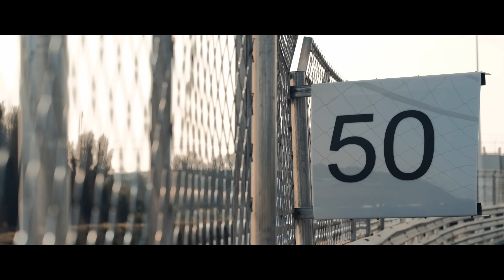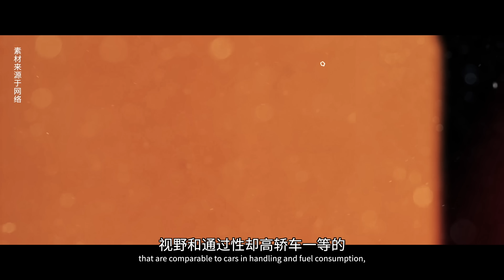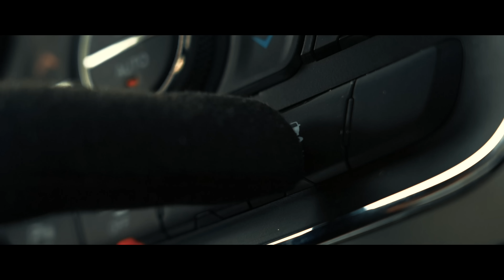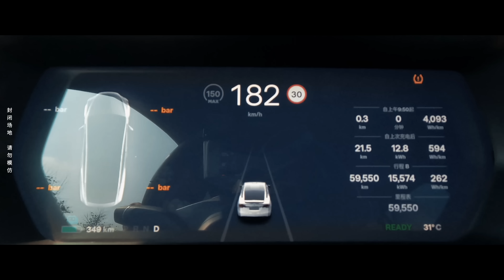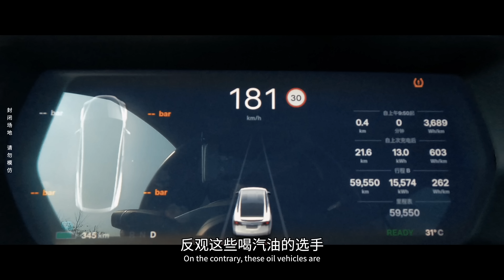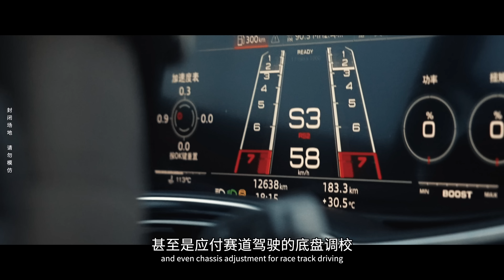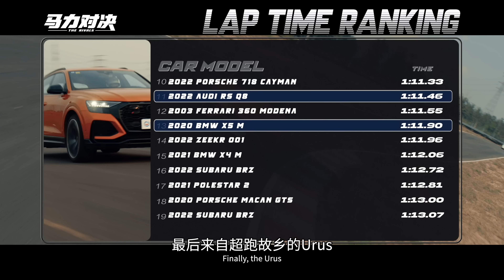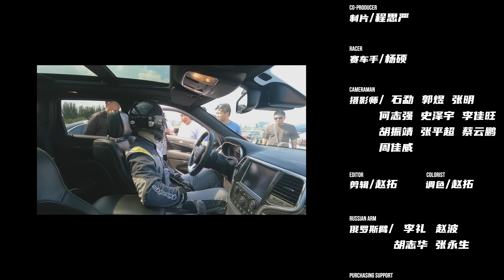The battle of High-Performance SUV, V8 is dead? 真·赛道级SUV大乱斗，V8、电动谁能称霸赛道？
From the moment the high-performance SUV trying to make large-displacement engine and simply deployed, the high-performance SUV relied on the two magic weapons of extraordinary speed and high passing performance to win surprisingly, so that today, super SUVs that can compete with purebred sports cars have sprung up, telling you what a real track-level SUV is through track driving and handling analysis.从换上大排量发动机，简单调配出的高性能SUV初尝禁果那一刻开始，高性能SUV便依靠超凡的速度和高通过性能两大法宝出奇制胜，以至于时至今日，能与纯种跑车一较高下的超级SUV如雨后春笋般纷纷涌现，通过赛道驾驶和操控分析，告诉您什么才是真正的赛道级SUV。